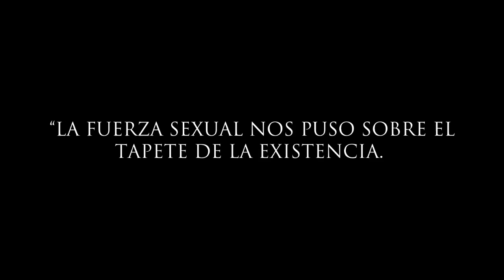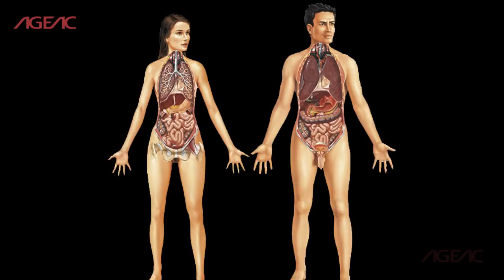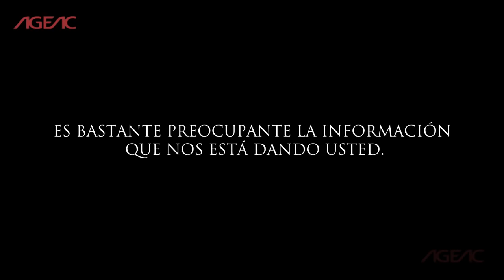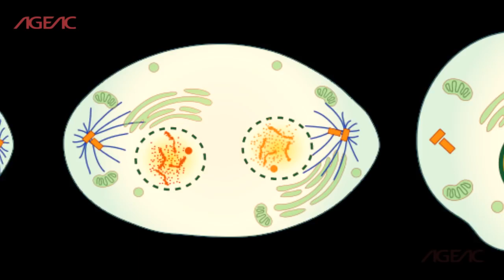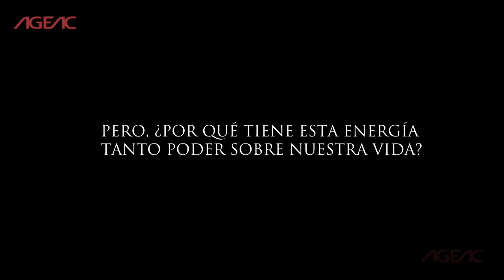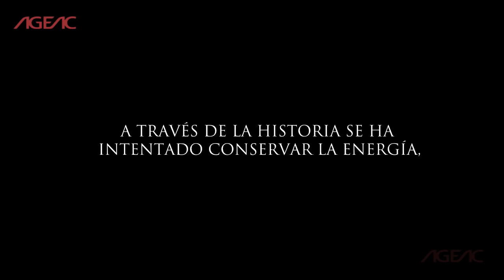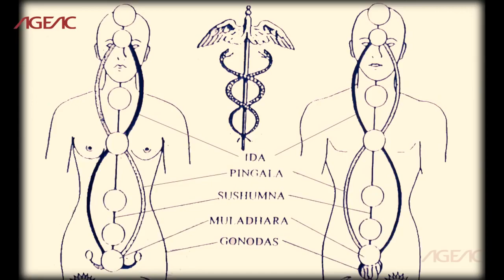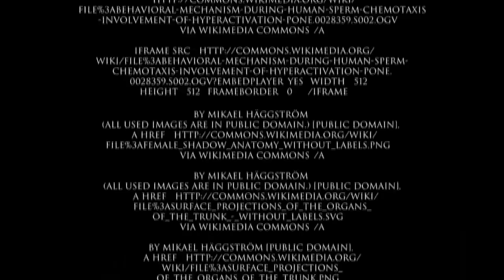LOS PODERES TRASCENDENTALES DE LA ENERGÍA SEXUAL